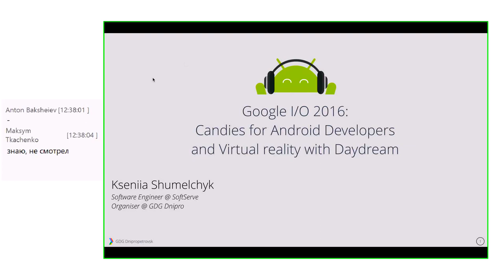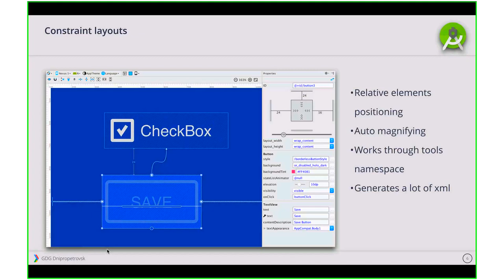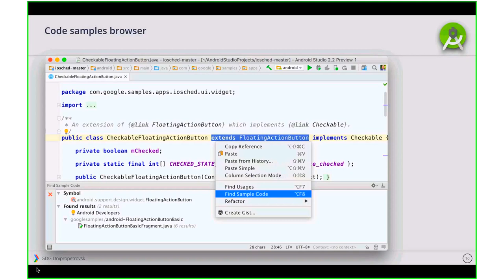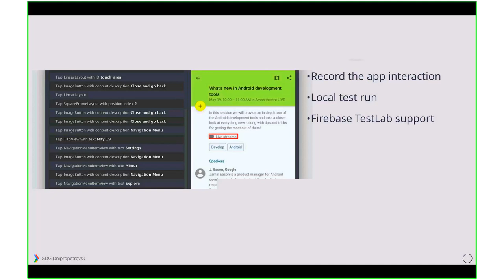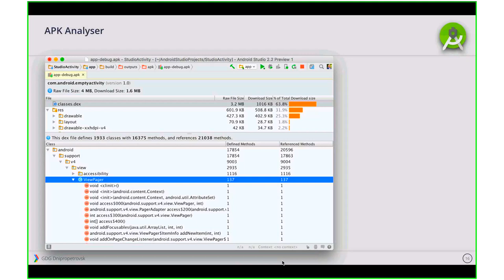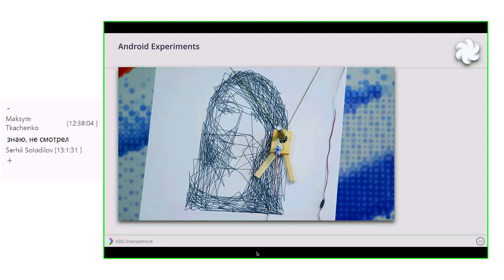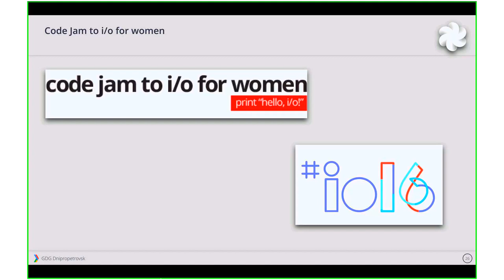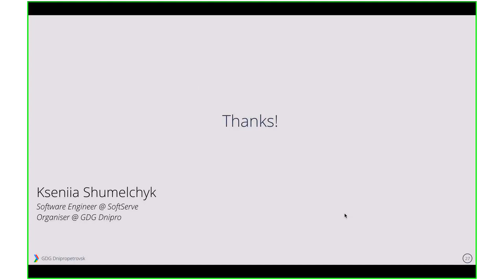Google I/O 2016: Candies for Android Developers by Kseniia Shumelchyk (Rus)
Google I/O is the annual conference that takes place in San Francisco and where Google announce all their developments during over past year - like new devices, development tools updates and so